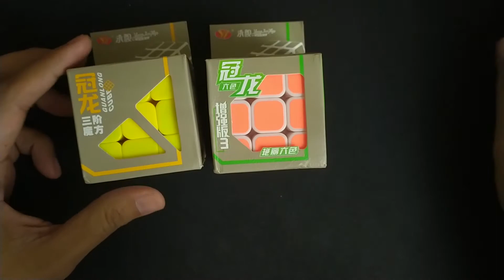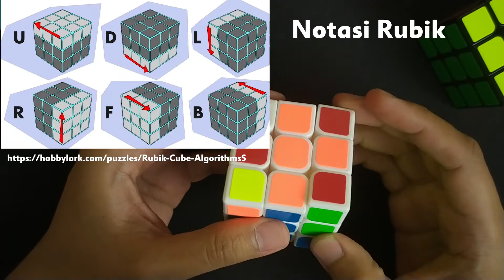UNBOXING RUBIK MURAH YONG JUN GUANGLONG CUSTOM RUBIKS UNTUK SPEED CUBING GAK SAMPE JUTAAN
Dan dapatkan update-update terbaru tentang :

1. Unboxing Gadgets, Mainan, Tools Unik
2. Review Gadgets
3. Tutorial Teknologi

 "Tutorial Mengganti LCD Touch Screen Android Di Rumah Aja - Xiaomi Mi 5"